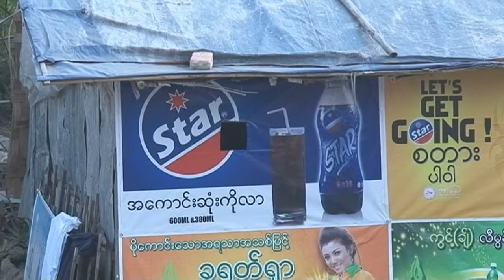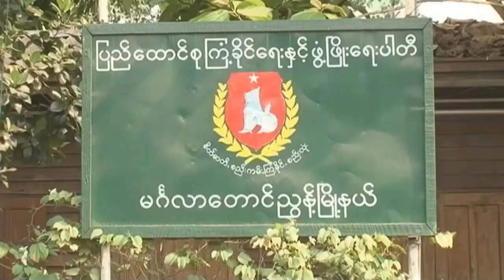Aung Sun Suu Kyi in landslide victory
Burma's opposition leader Aung Sun Suu Kyi has hailed a new era for her country, after a landslide election victory